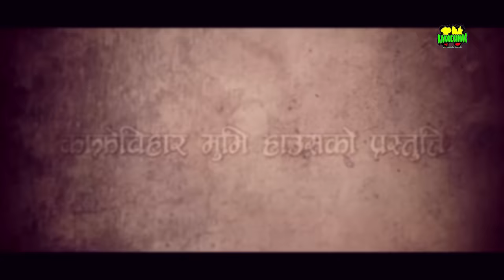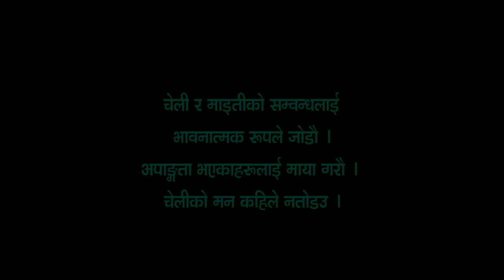प्यारो भाईले निकाल्यो घरवाट दिदिलाई | मेरो प्यारो भाई | Nepali short Movie - MERO PIYARO BHAI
दिदिलाई  घरवाट निकाले भाईले | मेरो प्यारो भाई | Nepali short Movie -  MERO PIYARO BHAI, Heart Touching video